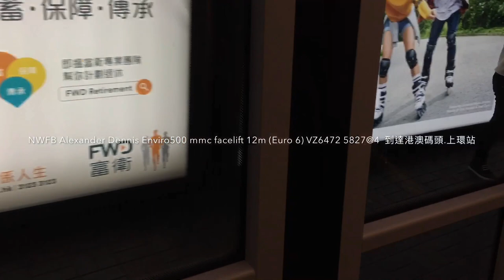2019-2-27 (Bus Vlog) Hong Kong Bus Alexander Dennis Enviro500 mmc&facelift 12/12.8m Euro 5 & Euro 6